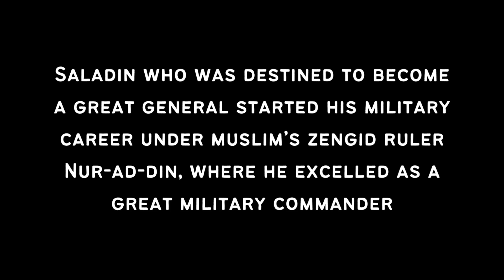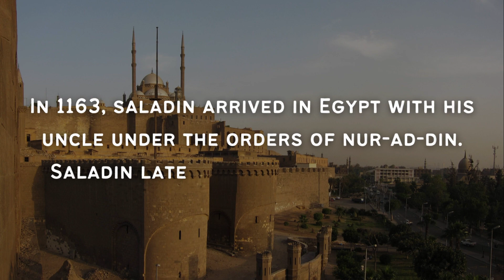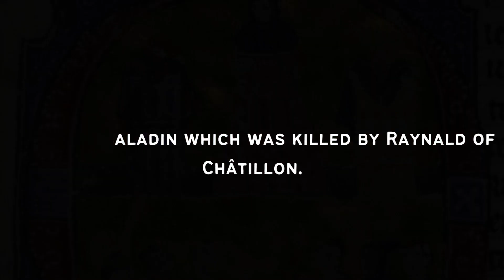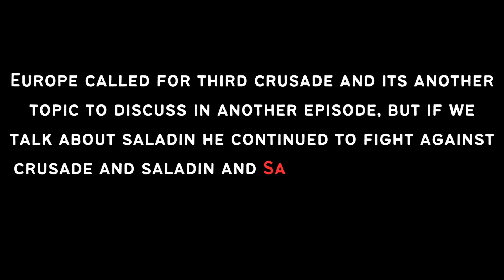Saladin's Conquest: Syria, Jerusalem, and Egypt || How?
Hi There,
Embark on a captivating journey through the life and conquests of Saladin, the iconic leader of the Middle Ages. From the ancient alleys of Syria to the sacred city of Jerusalem, and the fertile plains of Egypt, witness Saladin's unyielding determination to defend his faith and reclaim what was rightfully his.